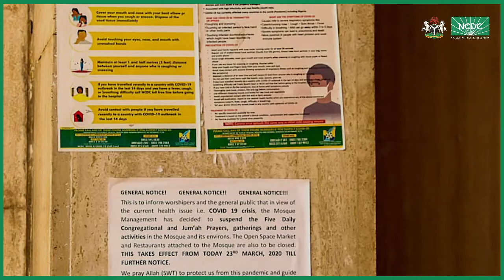Central Mosque Abuja, Taking Responsibility in the COVID19 Pandemic